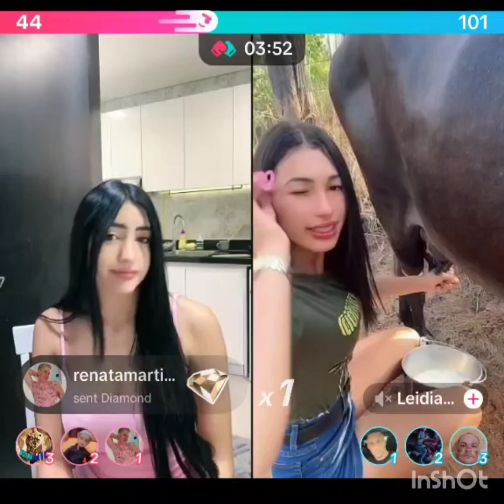Village Viral Video